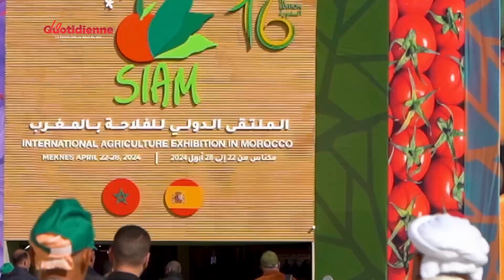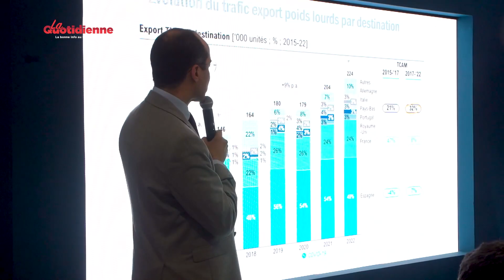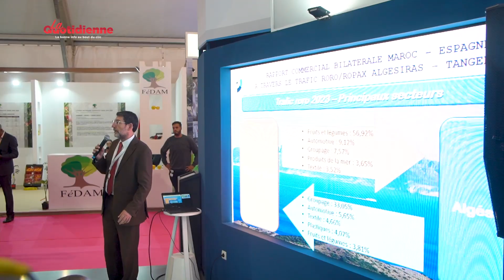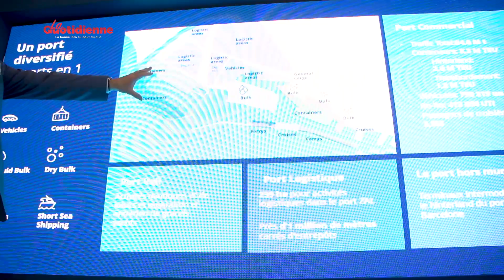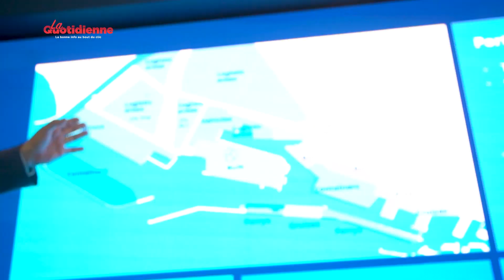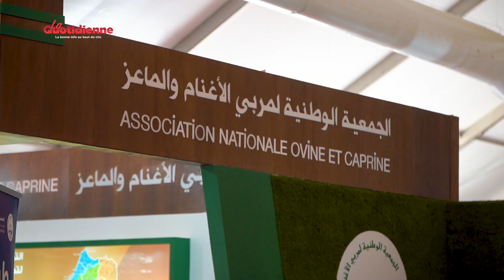L'Espagne, invitée d'honneur du SIAM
Le Salon International de l’Agriculture au Maroc (SIAM) s'est tenu du 22 au 28 avril à Meknès. Voici ce qu’il faut savoir sur cette édition.